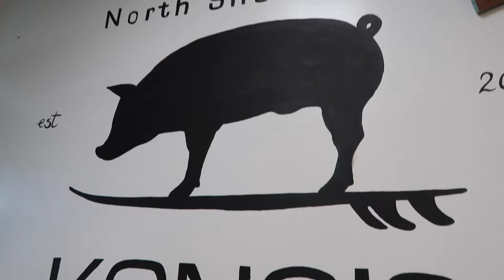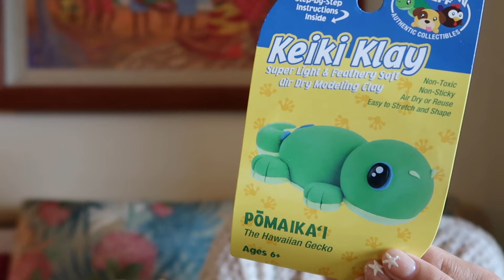Aulani Disney Resort Hawaii Vlog 2024 | Part 2! What To Expect On Oahu 2024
Aloha, friends! 🌺 Welcome back to the second part of our magical adventure at Disney's Aulani Resort in Hawaii! In this episode, we dive deeper into the aloha spirit with more of our favorite island activities, mouthwatering eats, and unforgettable moments as we explore the beauty of Oahu.

Join me as I continue to share what life is like post-weight loss surgery while enjoying all that this Disney paradise has to offer. From relaxing at the pool to experiencing the local culture, this trip has been all about finding balance, joy, and a little bit of Disney magic along the way. ✨

Mahalo for watching, and I’ll see you in the comments! 🌈